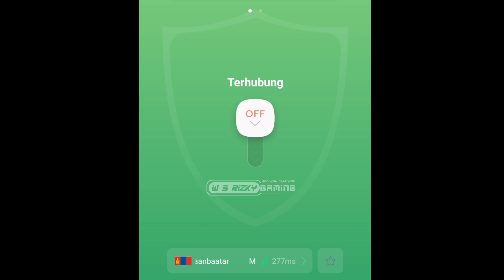SERVER VPN BUAT PUSH WR/WINRATE CLASSIC ALL TIER RANK MOBILE LEGEND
Tutorial singkat cara menggunakan vpn buat wr classic mobile legend terbaru 2022, cara ini aman, no lag, anti ban, 100% work untuk semua tier rank.

COBAIN❗SERVER INI BAGUS BUAT PUSH RANK PAKAI VPN MOBILE LEGEND TERBARU NO LAG

cara mudah naikin wr ml
cara mudah menaikan wr hero ml
cara cepat naikin wr hero ml 2022
cara cepat naikin winrate hero ml
cara up wr classic mobile legend
cara gb mmr mobile legend 2022
cara gb rank mobile legend
cara gb wr classic
cara gb wr classic 1hp
cara gb winrate mobile legend
cara gb wr classic vpn
cara gb wr classic ketemu bot
gb wr classic mobile legend
cara bagusin wr mobile legend
cara naikin wr hero ml tanpa gb
cara naikin wr hero dengan cepat
cara gb dengan 1 hp
cara gb dengan satu hp
cara gb dengan vmos
cara gb wr dengan 1 hp
server bot mobile legends
server bot mobile legends terbaru
cara gb wr sendiri
cara gb wr classic sendiri
gb wr solo player
gb wr season 24
gb wr sendiri
vpn bot classic ml
vpn buat gb classic
cara gb wr solo
akun server 1378
akun server bot terbaru
gb ml
vpn ml
vpn mobile legend musuh gampang
vpn ml musuh bot 2022
vpn untuk mobile legend
vpn buat push rank terbaru
vpn push rank mobile legend 2022
vpn buat push rank mobile legend
vpn untuk push rank mobile legend
vpn untuk push rank ml
vpn mobile legend musuh noob
vpn musuh noob ml
vpn musuh bot ml 2022
vpn musuh bot ml
vpn musuh bot ml 2022 no lag
vpn musuh gampang
vpn lawan mudah mobile legend
vpn lawan bot mobile legend
vpn musuh noob season 24
vpn musuh bot s24
vpn mobile legend terbaru 2022 musuh noob
server ml musuh noob
server ml musuh bot rank
rank booster mobile legends 2022
rank booster musuh bot ml
cara ketemu bot di ranked mobile legend
push rank pakai vpn mobile legend
cara push rank ml solo menang terus 2022 season 24
push rank musuh gampang pakai vpn
cara push rank dengan cepat mobile legend
auto mythic
cara cepat naik rank mobile legend
cara cepat push rank mobile legend 2022
cara cepat naik mythic menggunakan vpn
cara curang naik ke mythic pake vpn
cara curang naik ke mythic 2022
cara curang push rank ml
cara mudah push rank mobile legend vpn
cara gampang push rank mobile legend
cara ketemu musuh noob mobile legend
cara ketemu musuh bot mobile legend
cara ketemu musuh bot di ranked ml
cara ketemu musuh sama di ml
cara ketemu musuh bot ml
vpn mobile legend untuk push rank
vpn push rank mobile legend 2022 terbaru
vpn push rank mobile legend 2022 no lag
vpn buat push rank 2022
vpn terbaik untuk push rank mobile legend 2022
push rank pakai vpn mobile legend 2022
cara naik ke mythic dengan cepat 2022
gb mmr mobile legend 2022
gb rank mobile legend 2022
vpn ml musuh noob
vpn auto win 2022
vpn ml no lag
cara curang naik ke mythic
cara curang push rank yang dipakai top global ml
cara solo ke mythic glory
cara ketemu bot di classic
cara curang ke glory
cara gb rank 1 hp mobile legend
gb mmr season 24
cara gb rank solo
cara dapat tim bagus di mobile legend
cara dapat musuh bot ml
cara dapat musuh noob di rank ml tanpa vpn
cara dapat musuh noob di rank ml vpn
cara dapat musuh noob di ranked 2022
cara gb rank mobile legend 1 hp
cara gb classic ml
cara ketemu bot di classic mobile legends
cara ketemu bot classic ml
cara lawan bot di classic mobile legend
cara bagusin wr ml
cara bagusin wr tanpa gb
cara bagusin wr spam classic
cara bagusin wr di classic
cara bagusin wr di ranked
cara bagusin wr mobile legend tanpa gb
cara bagusin wr mobile legend dengan gb
cara bagusin wr mobile legend dengan 1 hp
cara bertemu bot di classic mobile legend
cara bertemu bot di rank mobile legend
cara bertemu bot di ranked
cara menaikan wr hero dengan cepat 2022
cara menaikan wr mobile legend dengan cepat
cara menaikan wr mobile legend di classic
cara menaikan wr ml di classic
cara menurunkan rank mobile legend
cara menurunkan rank ml solo
gb mmr ml 2022
cara gb wr clasic 1 hp
cara gb mmr
cara ketemu bot di rank
cara ketemu player nub di rank
cara gb mmr pakai vpn
cara gb rank pakai 1 hp
cara gb rank pakai vpn
cara gb wr di rank
cara gb winrate di mytic
cara gb mmr pakai 1 hp
cara jadi host gb